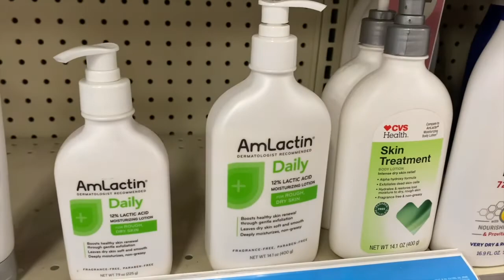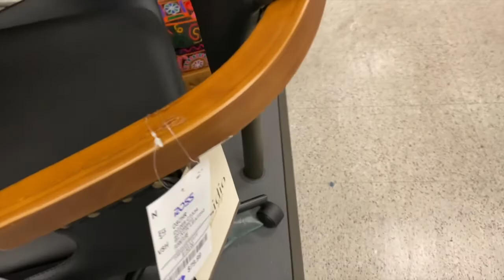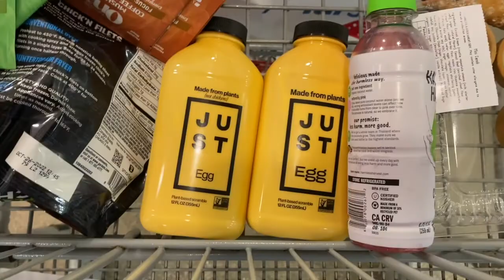VLOGMAS #14: Getting Ready, Packing for PR, Shopping Para Ropa de Trabajo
Hola amigoooos.
Teníamos muchas ganas de hacer VLOGMAS este año, estábamos muy emocionadas pero por responsabilidades se nos ha hecho muuuuy difícil seguirlo al pie de la letra. Aun así, tenemos varios videos ya grabados y trataremos de seguir subiéndolos aunque no sean el mismo día 🙃 como saben no es fácil "vivir" en PR y mucho menos sin internet.

ABRIMOS UN RESTAURANTE EN Puerto Rico!

『 SHOP 』Save some $$$
Si compran online, hagan cuenta con:
▻ Ebates (ahora Rakuten)
y reciben CashABck por todo lo que compren! Link ↪ Ebates
OYE ESTO ES REAL, NOS AGRADECERAN DESPUES ;)Hola amigoooos

『 SHOP 』Save some $$$
▻ Ebates (ahora Rakuten)
OYE ESTO ES REAL, NOS AGRADECERAN DESPUES ;)